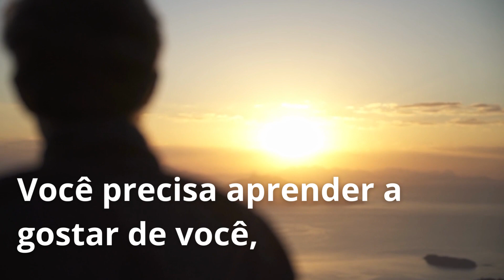PARA SER FELIZ, O QUE É PRECISO?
Aprendemos todos os dias e o vídeo fala do que vamos aprendendo ao longo da vida e que  é a base para ser feliz, segundo Mário Quintana!

Meu objetivo é compartilhar com vocês mensagens que estimulam nossa reflexão sobre temas importantes no nosso dia-a-dia.
Os vídeos trazem mensagens de Bom Dia, Boa Noite e outras reflexões para nossa vida!